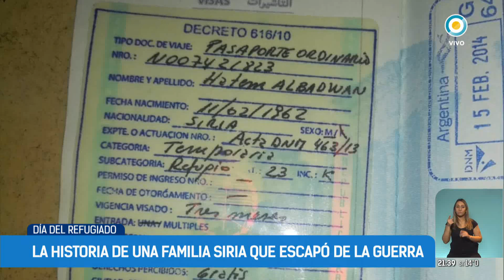Día Mundial de los Refugiados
Hay 80 millones de refugiados en el mundo. Por cada minuto, 25 personas tienen que escapar de su tierra por temor a morir. La Asamblea General de las Naciones Unidas decide que, a partir del año 2001, el día 20 de junio sea el Día Mundial de los Refugiados, haciéndolo coincidir con el aniversario de la Convención sobre el Estatuto de los Refugiados de 1951.